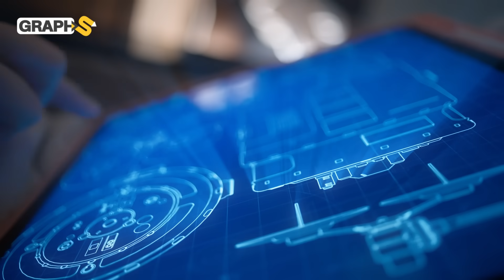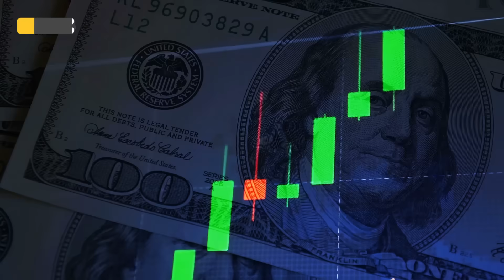السعودية تقتحم عالم الرقائق الإلكترونية.. النفط السعودي يترجّل عن قمة الاقتصاد بالمملكة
فيديو يتحدث عن شركة آلات السعودية برئاسة ولي العهد السعودي والتي ستقتحم عالم التكنولوجيا والرقائق الالكترونية
◀توضيح هام :
0:00 المقدمة
1:15 تأسيس شركة آلات
3:38 استثمار جديد
5:00 من هو المدير الجديد للشركة